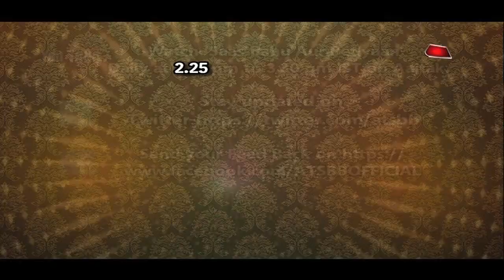Yeh Rishta Kya Kehlata Hai: WHAT! Kartik-Naira LIVE HAPPILY?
Checkout are Kartik & Naira having a happy married life in Star Plus serial Yeh Rishta Kya Kehlata Hai..